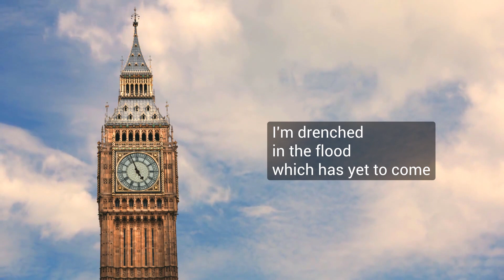I Am And I Am Not | Rumi | Visual Poem with Text | Narrated by Taru Devani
Enjoy this narration of I Am And I Am Not by Rumi! The poem's text is on the video and below.

♥ Always be kind, always stay positive, always stay true to yourself

🔹🔹🔹 Video content 🔹🔹🔹

✴Poem: I Am And I Am Not
✴By: Rumi
✴Narrated by 💬 Taru Devani

I'm drenched
in the flood
which has yet to come
I'm tied up
in the prison
which has yet to exist
Not having played
the game of chess
I'm already the checkmate
Not having tasted
a single cup of your wine
I'm already drunk
Not having entered
the battlefield
I'm already wounded and slain
I no longer
know the difference
between image and reality
Like the shadow
I am
And

🔹🔹🔹 End of video content 🔹🔹🔹
C O N T A C T
O R I G I N A L     W O R K
M Y     A L B U M S
L I V E     S I N G I N G  (with lyrics and English translation)
P O E T R Y